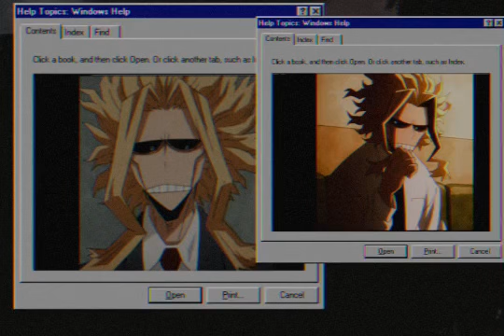rêveétrange (a music playlist) [2]